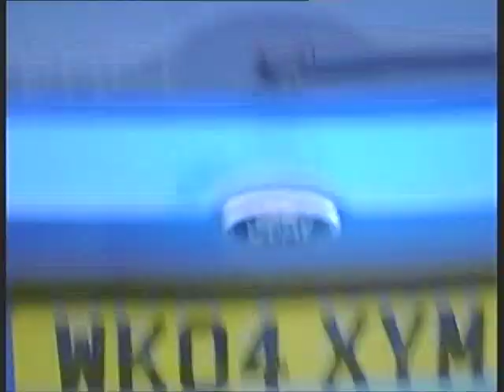Rhys Bickmore - "Body Movin"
Gettin it out before it gets dusty, featuring Frankie Lanni

filmed and edited by Jacob Matthews